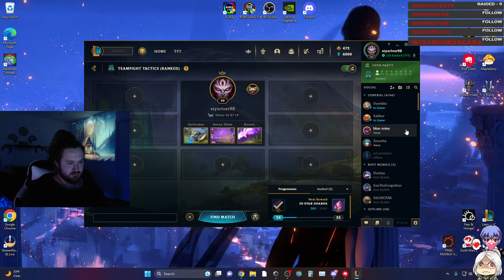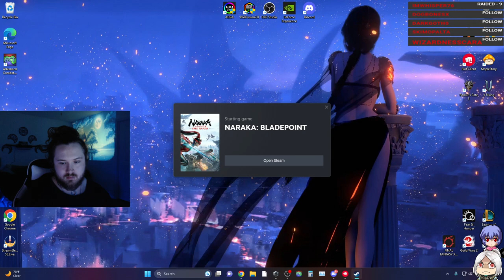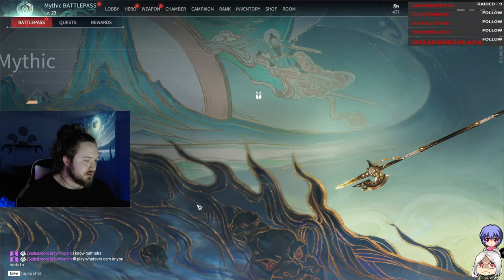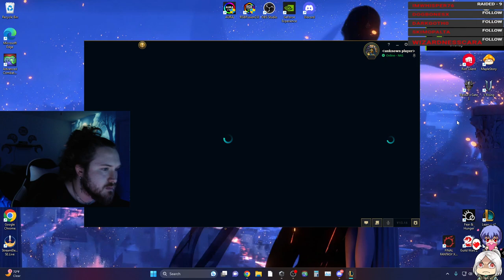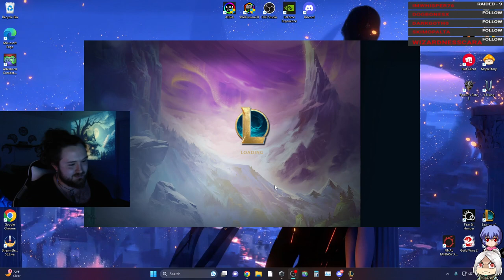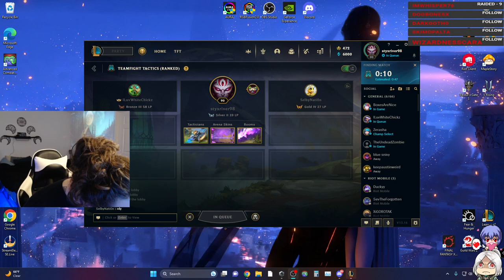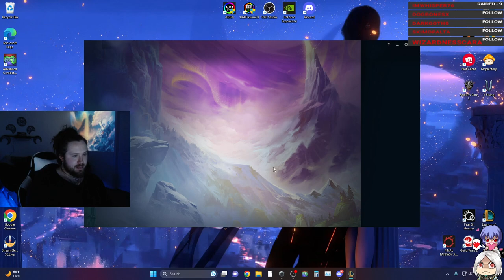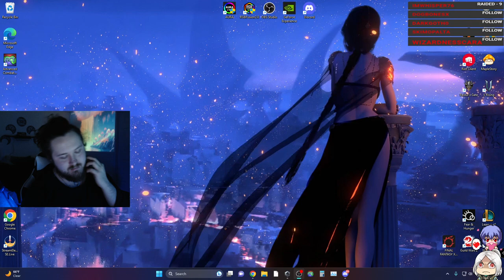Some TFT As We Get Ready To Rank For Naraka Again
Stream VOD 8/28/2023